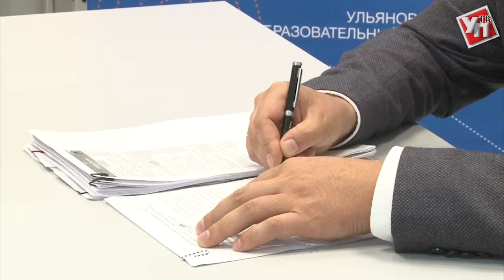На что жалуетесь? Губернатор с председателем Общественной палаты решали проблемы ульяновцев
Состоялась рабочая встреча Сергея Морозова с председателем Общественной палаты региона Александром Чепухиным.